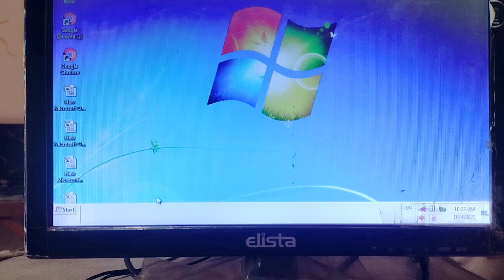task bar ko hide or unhide kare new👉👉👌 🖥️🖥️ computer center 👌👌👌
Title:- Computer me taskbar hide aur unhide karna Jane ,,@@
Description

How To Hide / Unhide Taskbar In Window 7 | Pc | Laptop | in Hindi

￼ Dheeraj Kushwaha

{ Hello friends maine aapse iss video me share kiya hai ki app Windows 7 ke taskbar ko Hide / Unhide kaise kar sakte hai.✔😀👌👌; } { (( LIKE , SUBSCRIBE and click on BELL icon that you will get our new update videos in your notification .));👍👍 } { (( If like our videos then please comment in comment box.));